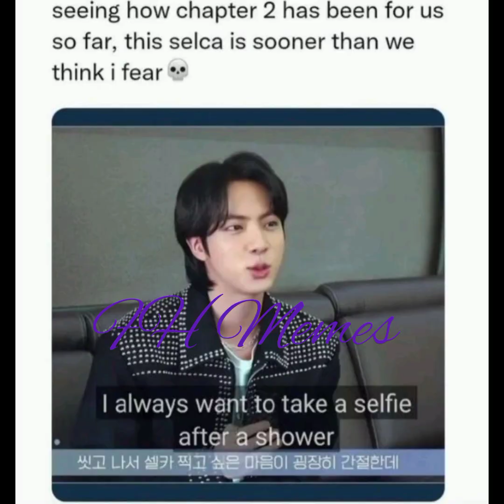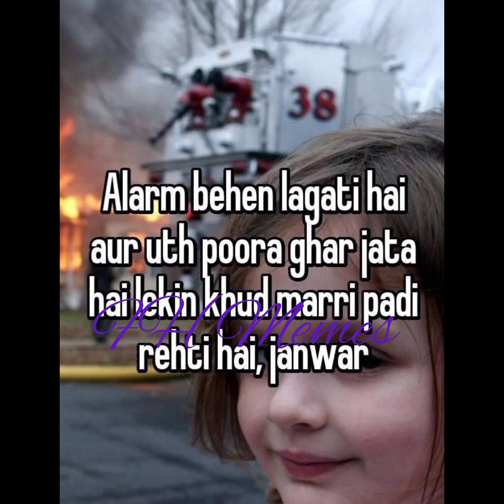bts hilarious memes 😂//BTS funny memes 👻🤭//relatable memes 🤪🤣